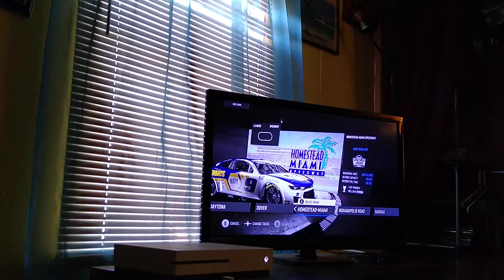NASCAR 21 Ignition 2022 Expansion: Drivers and Tracks!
It's here! NASCAR 21 Ignition has just released a brand new update for 2022! Watch me review all the drivers (along with their paint schemes) and tracks that you can choose from!